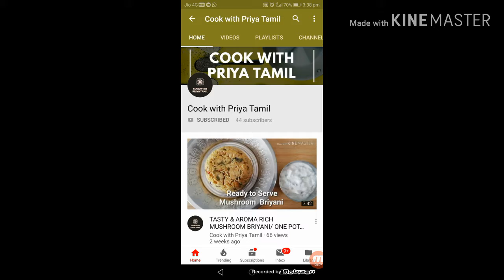சுவையான உடைத்து ஊற்றிய முட்டை குழம்பு